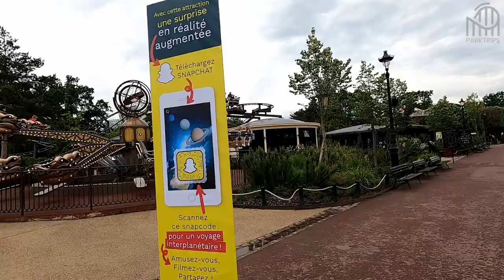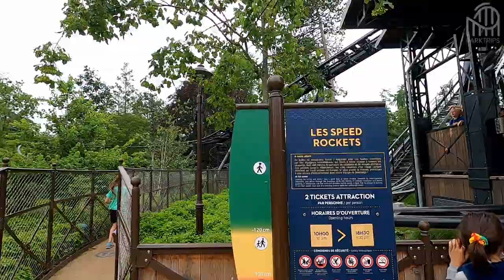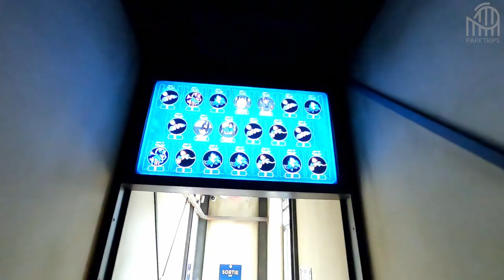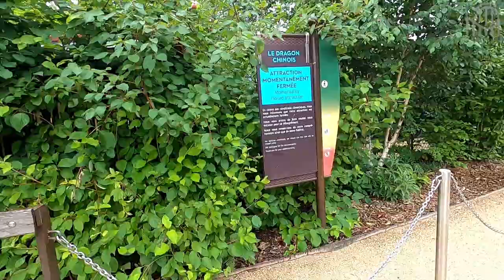On découvre le Jardin d'Acclimatation à Paris avec ses coasters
Après le Parc Astérix et la Mer de Sable, on reste en région parisienne pour aller découvrir le Jardin d'Acclimation. Ce parc d'attractions se trouve à Paris dans un écrin de verdure. Les attractions sont accessibles avec des tickets ou avec des bracelets pour faire des tours en illimité.

La raison principale du Jardin d'Acclimatation est de rajouter des points à notre coaster count :)
Le parc d'attractions dispose de 4 montagnes russes dont Speed Rockets, le meilleur, qui est vraiment sympa et permettra aux enfants d'avoir des premières sensations. Elle est fluide et propose quelques virages sympas. Elle est composée de 2 lifts ce qui permet d'allonger le temps de ride.

Le parc dispose aussi de nombreuses flat rides dont une dark ride que nous avons beaucoup apprécié : Le Kinetorium. Vous pourrez découvrir toutes les attractions, le parc et ses nombreuses aires de jeux dans la vidéo.

00:00 Introduction
02:33 La machine à vapeur
04:15 Les souris mécaniques
06:03 Les Speed Rockets
08:03 Le Kinetorium
10:33 L'Astrolabe
11:24 Les chaises volantes
11:56 Jardin coréen, jardin de Séoul
12:25 Le Dragon Chinois
12:55 Tempête sur la ferme
14:13 La rivière enchantée, ouverte en 1927 !
17:20 Les Side-cars
21:18 Notre avis sur Le Jardin d'acclimatation